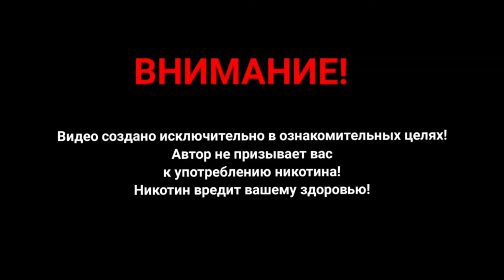ТЕЧЁТ И ПЛЮЁТСЯ АЕГИС БУСТ 2 - что делать?